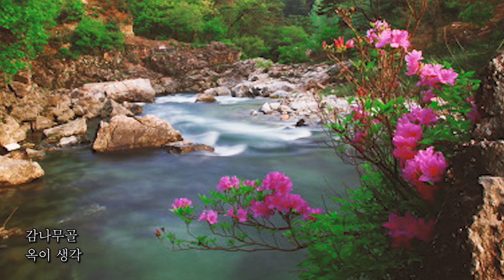청화산진달래 / 방주연 작사 박용범 작곡 MV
2021방주연 걸작집에 수록된 청화산 진달래 뮤직 비디오